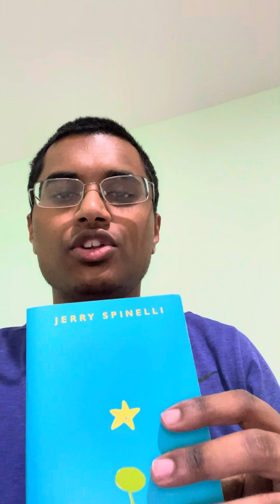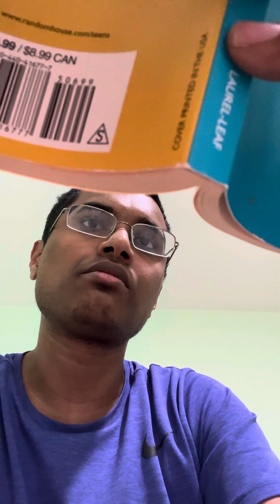Reading Stargirl by Jerry Spinelli, Chapter 13, Pages 62-67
Reading the 13th chapter of Stargirl by Jerry Spinelli.